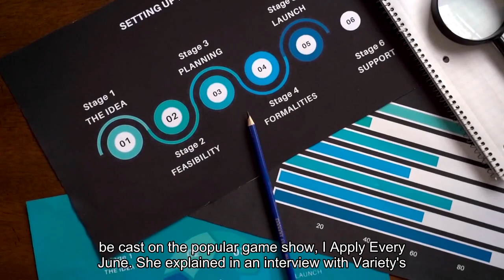'Jeopardy!' superfan Emma Stone tries to get on show every year reveals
Stone has revealed that she is a big "Jeopardy! " fan and that she has been trying for years to be cast on the popular game show."I apply every June, " she explained in an interview with Variety's Award Circuit podcast. Emma Stone has applied to be a "Jeopardy! I watch it every single night and I mark down how many answers I get right. I swear, I could go on ‘Jeopardy. '"She called "Jeopardy! " her "favorite" show, and insisted it was her "dream" to be a contestant. As for the process of testing, she said, "They just say, ‘We’ll let you know in the next nine to 12 months if you got on the show. ’ And guess what, I haven’t gotten on the show. "Emma Stone watches "Jeopardy! " every night. (Reuters)In May, when the writers' strike began, Bialik stepped away from hosting duties even though the show worked around the lack of writers by recycling old clues. She has since stated that she is very pro-union. Ken Jennings is the current sole host of "Jeopardy! ". (Eric McCandless/ABC)Ken Jennings also hosted "Celebrity Jeopardy! " this season. (Eric McCandless/ABC via Getty Images)The "Big Bang Theory" star added that she was "honored" to have been nominated for an Emmy this year for hosting the show and wrote, "I am deeply grateful for the opportunity to have been a part of the Jeopardy! family. ""For all of you who have supported me through this incredible journey and to the fans, contestants, writers, staff and crew of America’s Favorite Quiz Show, thank you, " Bialik concluded her post. Emily Trainham is an entertainment editor for Fox News Digital.